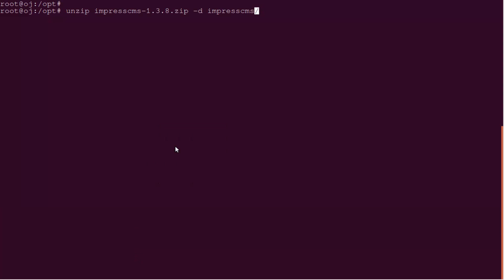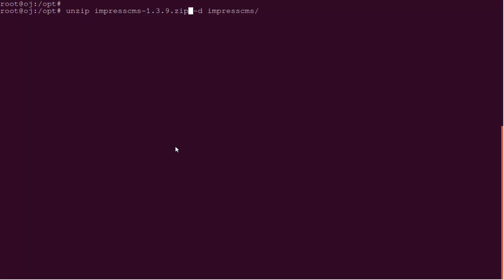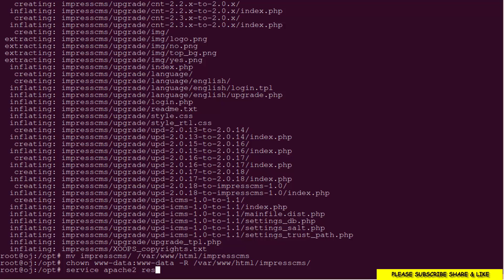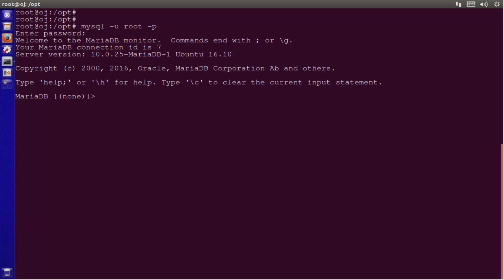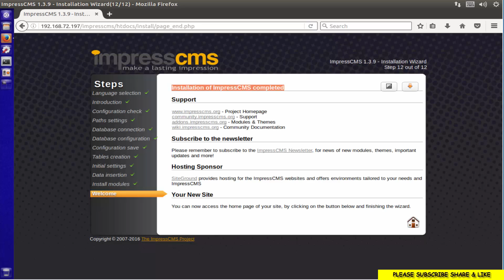How to install ImpressCMS on Ubuntu 16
In this tutorial you will learn how to install & configure ImpressCMS on ubuntu linux
ImpressCMS is a community developed Content Management System for easily building and maintaining a dynamic web site. Keep your web site up to date with this easy to use, secure and flexible system. ... ImpressCMS is a powerful system that gets outstanding results!